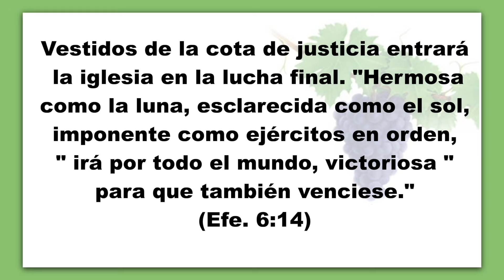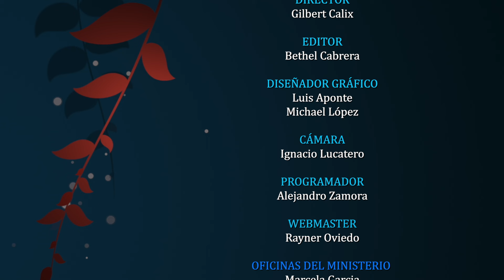Noviembre 03 - LA COTA DE JUSTICIA. - Pr. Hugo Gambetta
Tema: UNA VIDA VICTORIOSA
EEENetwork: eeenet.tv/
Livestream: El Evangelio Eterno
EEE Network